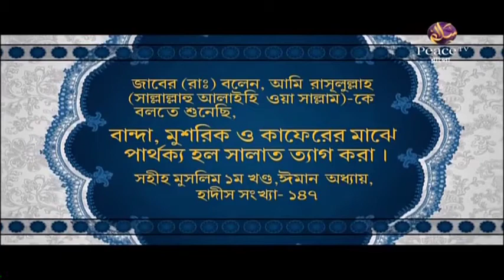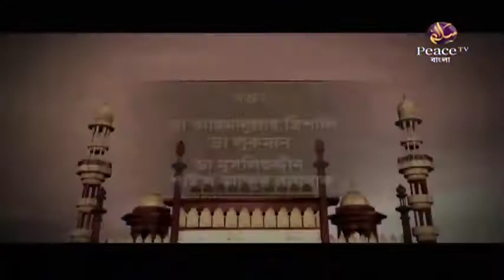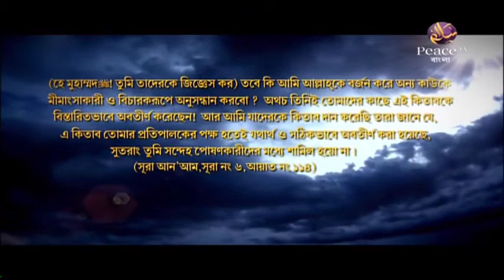৩ ৩ কুরআনের আরবি তাফসির। এসো কুরআনের ছায়ায়। গ্রুপ আলোচনা। পিস টিভি বাংলা480P